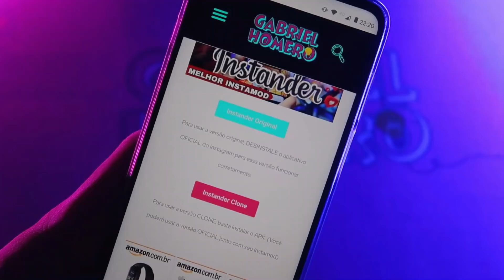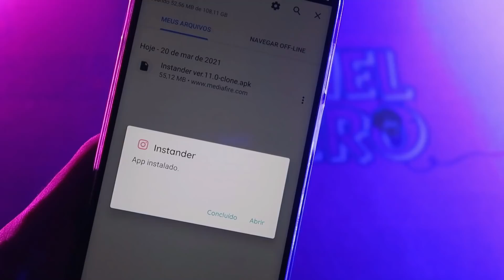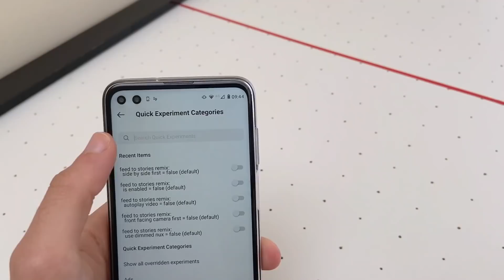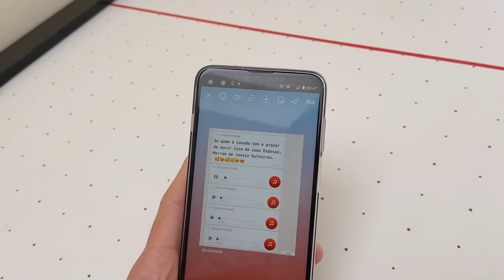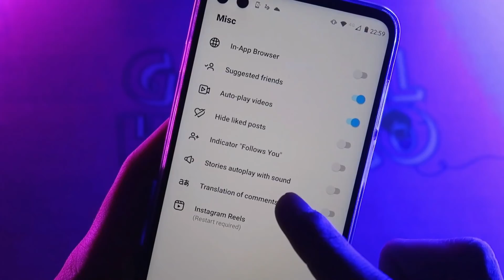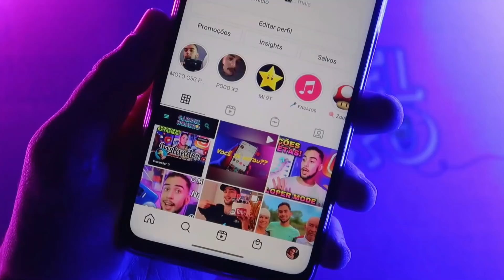NOVO INSTANDER 11 + CORREÇÃO DE BUGS & FUNÇÕES NOVAS!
Olá, esse vídeo eu mostro o meu feedback em relação a mais nova versão do InstaMod Instander 11 by: TheDise  e como corrigir os bugs dessa mais nova versão!

O Instander é um dos meus favoritos! 🤯 O MELHOR INSTAMOD VOLTOU! ✦ INSTANDER 10 !! ✦ QUALIDADE MÁXIMA NOS STORIES, REELS & IGTV

Mega Beijão pra vocês e até a próxima!

Tags de pesquisa
como ativar funções do instagram do iphone no android, modo temporário, temas no direcet, autoreprodução de posts nos stories, stories dinamicos, stores estaticos, spotify no storie, whatsapp no instagram, novas animações no direct,  instagram do iphone, qualidade máxima, Gabriel Homero, Qualidade de iphone nos stories do instagram, Instamod, InstaPro, Instander, InstaAero, Developer Options
marketingdigital instagram android stories Instagram do iPhone no android como deixar o direct rosa como deixar o direct azul como mudar a cor do direct como colocar tema no direct como colocar temas apply themes on instagrame direct qualidade
Feito com base no Instagram
Indicador de quem deixou de te seguir
Novo design;
Novo design de configurações;
Adicionado "Não cortar histórias";
Adicionado "Histórias em tela cheia";
Adicionado salvar foto de autodestruição;
Adicionado salvar foto no Direct;
Adicionado download Reels;
Adicionado bio selecionável;
[Removido] cópia bio em um toque;
Baixar áudios do direct;
[Corrigido] Postagem fixa de vídeo;
[Corrigido] Alta CPU fixa e uso rápido da bateria;
[Corrigido] Código QR de compartilhamento;
Barra de navegação branca no splash.